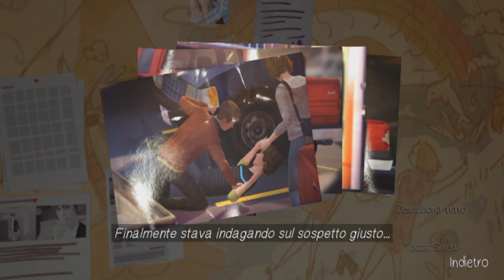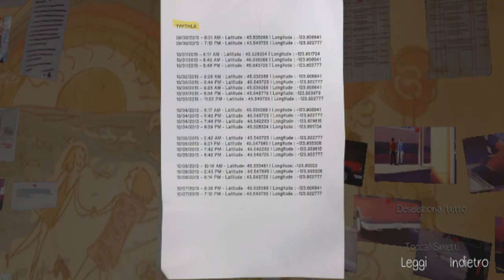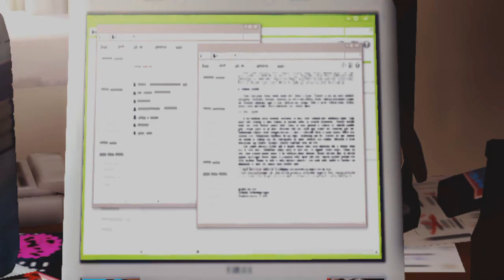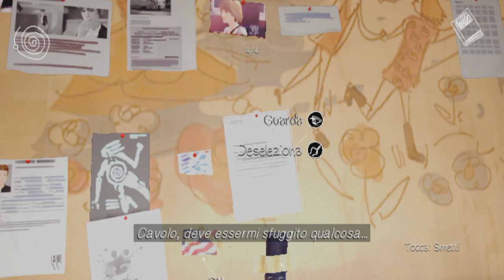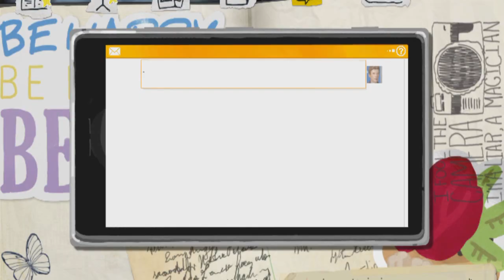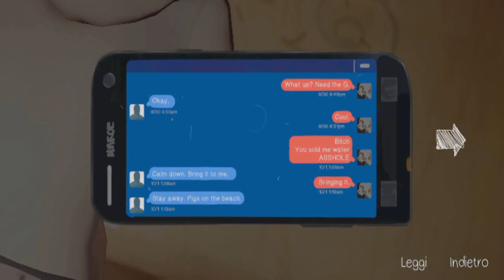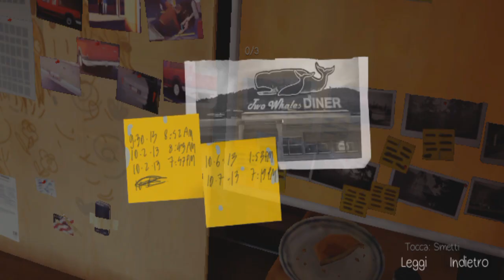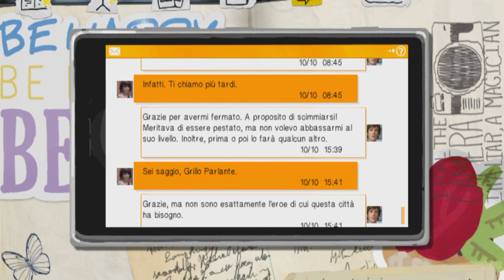UN EPISODIO INTERO SOLO PER INVESTIGARE! - Life Is Strange #12 [Walkthrough]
Eccoci tornati su life is strange!

Fotocamera Sony DSC-W800 Cyber-Shot
Action cam ThiEYE i60+ Ultra HD

Amazon Prime